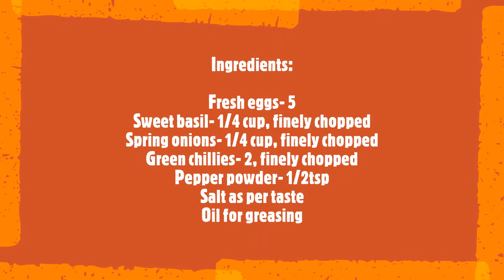Tasty Sweet basil Spring onions Paddu ready in 5 min/ಮೋಟ್ಟೆ ಪಡ್ಡು/కోడిగుడ్డు పొంగనాలు/अंडे का पड्डू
Sweet basil Spring onions Paddu

Ingredients:
Fresh eggs – 5
Sweet basil – ¼ cup, finely chopped
Spring onions – ¼ cup, finely chopped
Green chillies – 2 medium size, finely chopped

Instructions:
       Crack the eggs into the bowl. Add salt, pepper powder into it. Using a fork beat the eggs until the egg whites and egg yolks are combined.

       Now, add chopped green chillies, basil leaves and spring onions into the bowl and mix well.

       Grease the paddu pan with some oil and heat it. When the pan is hot, simmer the flame. Using a ladle scoop the egg mixture and slowly pour it into the wells of the pan. Cover it with a lid and let it cook on medium flame.

        After 2 minutes, remove the lid. The egg paddus would have puffed up. With the help of a flat and round spoon slowly flip them over to the other side for even cooking. When the paddus have brown spots on both the sides dish them out into a clean and dry plate. Yummy sweet basil Egg Paddus are ready within minutes. Serve them hot with hot and spicy tomato ketchup.

        These egg paddus became an instant hit at my home due to their unique flavor. They were gone within seconds. You can either pack them for breakfast or lunch box too. Kids would LOVE having them as its different from the routine egg omelette.

        Sweet basils are known for their amazing health benefits and have been used as a medicinal plant or as a kitchen herb since ages. Basils are used in various cuisines as they help to strengthen our immune system, treats cough, relieves respiratory problems etc.

        During this COVID-19 time and the onset of monsoon season, isn’t it a great way to include these useful kitchen herbs as part of our regular diet? Do try out this simple and tasty recipe. Please don’t forget to share your experiences and comments.